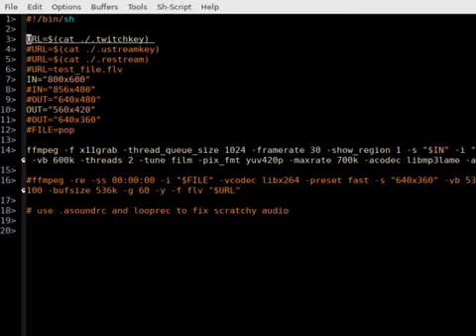Jumping Flash Complete Playthrough